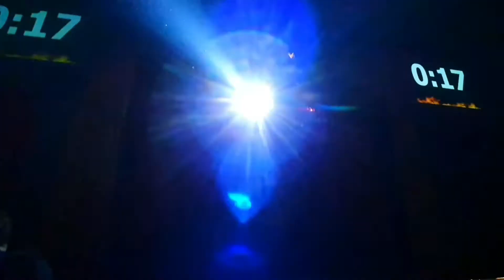การแสดงมายากลชุดนี้มีที่เดียวในประเทศไทย! Black Crystal illusionist Live Show!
การแสดงมายากลสั่งตรงจากลาสเวกัสที่เดียวในประเทศไทย! ที่สุดของความตื่นเต้นที่เหนือจินตนาการ
BlackCrystal illusionist Live show! ณ โรงละครมายากล พิพิธภัณฑ์มายากลหาดใหญ่ ติดต่อ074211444
Grand illusion Original from Las Vegas Only one in THAILAND!